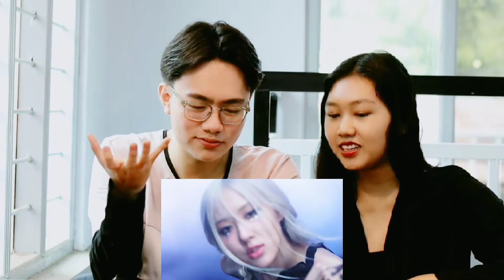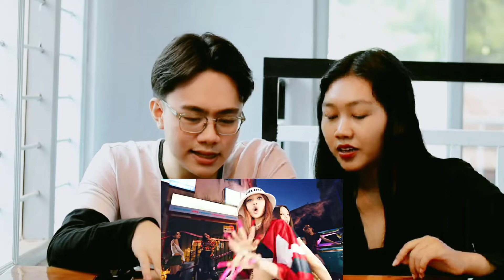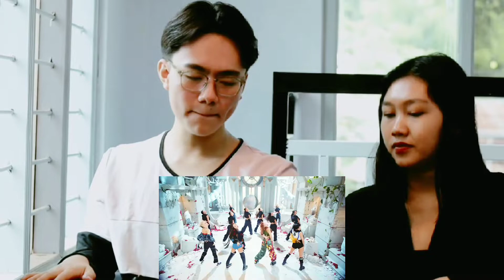reaction to BLACKPINK's Pink Venom MV ( ft. my friend )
reaction to BLACKPINK's Pink Venom ( ft. my friend )